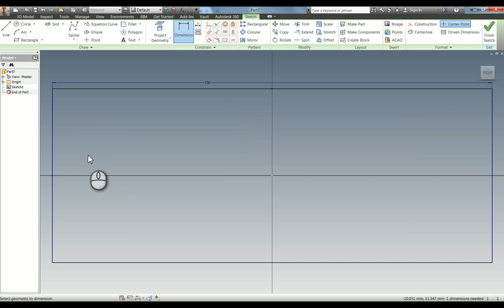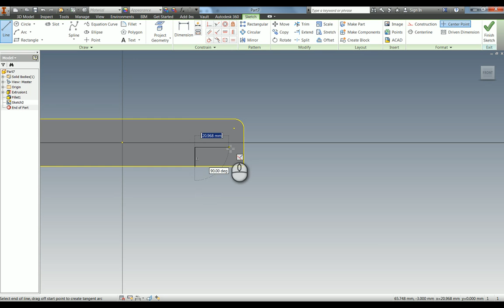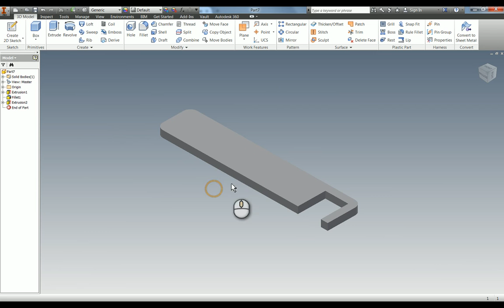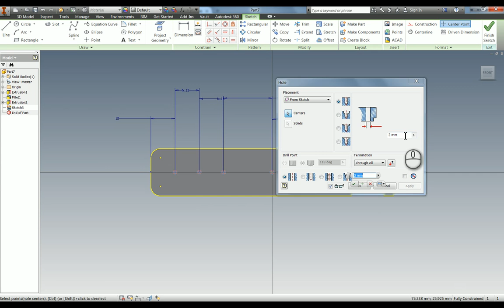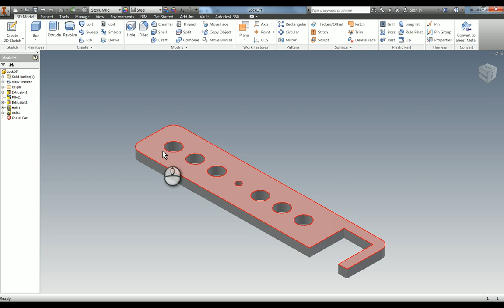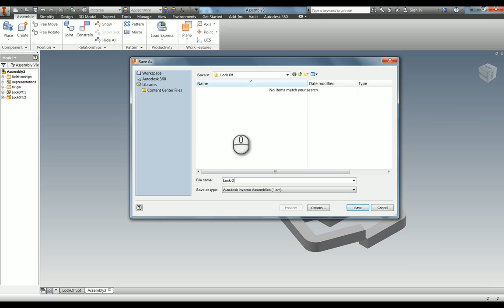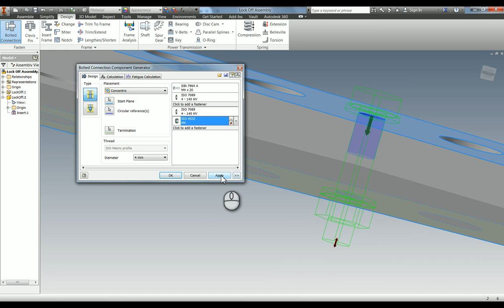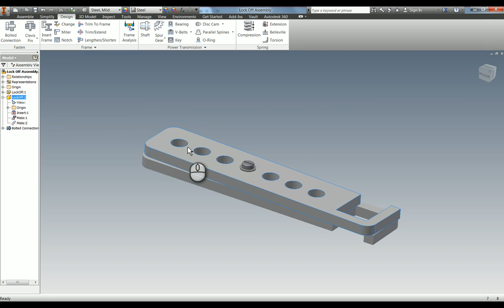Using Bolted Connections within Inventor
Modelling a simpe Lockoff, assembling it and adding a bolted connection.

Bolted connection starts at 05:19